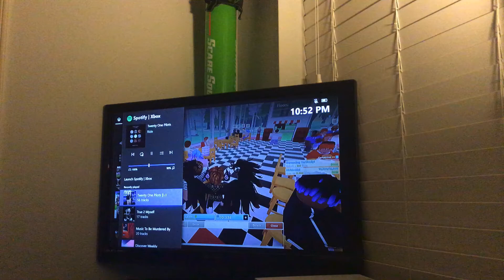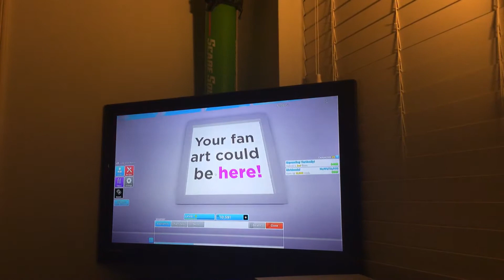My Restaurant Gameplay! (Look in description)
Hey guys sorry I have not posted in a lot time enjoy this video.